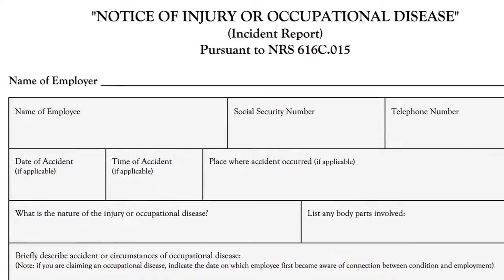Injured at work? 5 things you should IMMEDIATELY do - Nevada accident attorneys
Las Vegas personal injury attorney explains what you should do if you get injured on the job in Nevada.

5 THINGS YOU SHOULD DO IF YOU GET INJURED AT WORK IN NEVADA

1) Tell your boss or supervisor to complete the C-1 form within 7 days of injury (otherwise, you usually cannot get workmans' comp). If you are in a union, tell the steward.
2) Seek immediate medical treatment. Try to find an adequate provider who is authorized by your employer so that your workers' comp will cover it.
3) At the doctor's, fill out a C-4 form with your doctor. The doctor will then send it to your boss and insurance company, which has 30 days to consider the claim. If you do not follow the doctor's medical orders, it could jeopardize getting workers' comp.
4) Write down your memory of what happened as soon as you can right after the injury. Write down what other co-workers were involved, the names of possible witnesses, and whether there was surveillance video of the incident.
5) Document every conversation you have with your boss, doctors, co-workers, and insurance company about the injury and claim. Keep all papers they give you.

Our personal injury attorneys at Las Vegas Defense Group, L.L.C., represent clients all throughout Nevada including Las Vegas, Henderson, Washoe County, Reno, Carson City, Laughlin, Mesquite, Bunkerville, Moapa, Nye County, Elko, Pahrump, Searchlight, Moapa Valley, Goodsprings, Boulder City, North Las Vegas, Beatty, and Tonopah.